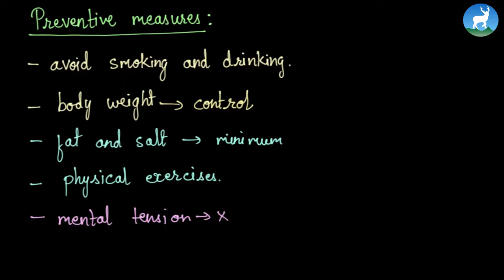Mazina Rajopadhyaya - Blood Circulation in Human Body - Blood Pressure - Grade 10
Mazina Rajopadhyaya, a teacher from Deerwalk Sifal School teaches about Blood Pressure from Grade X - Science.